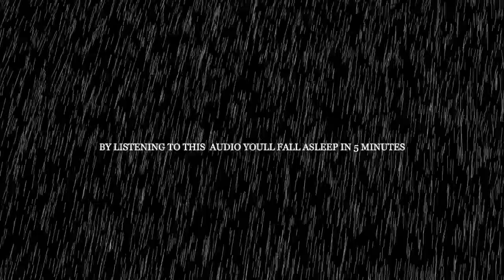Rain Sounds to Aid Sleep: The natural sounds of nature to help you get a good night's sleep.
Hello everyone, I hope my videos really help you destress and take you out of your busy life. Below is what my video is helping to do, and you can use it in different scenarios. Please subscibe and like, also comment what we can do next as we would love your feedback and we can always improve.

Watching TheSnoozeLounge YouTube videos featuring the soothing sounds of waves crashing, rain, birds, and other white noise can help you relax and fall asleep quicker in a number of ways. For one, the natural sounds in your video can act as a form of white noise, which can help to mask any background distractions and make it easier for you to focus on sleep. Additionally, the peaceful and calming nature of the sounds can help to reduce stress and promote feelings of relaxation, which can make it easier for you to drift off to sleep. The rhythmic and monotonous nature of the sounds can also have a lulling effect, further contributing to a sense of relaxation and helping you to fall asleep more easily. Overall, your YouTube video is a great tool for helping people relax and fall asleep quicker, as it provides a calming and peaceful auditory experience that can help to promote rest and relaxation.